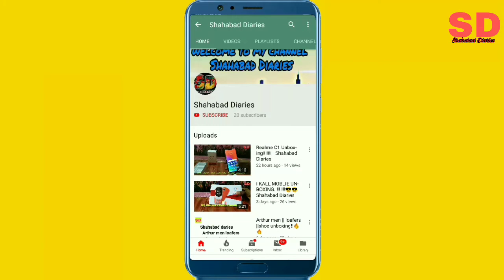All Time Polka plastic ||container unboxing !!!!!!! Shahabad Diaries